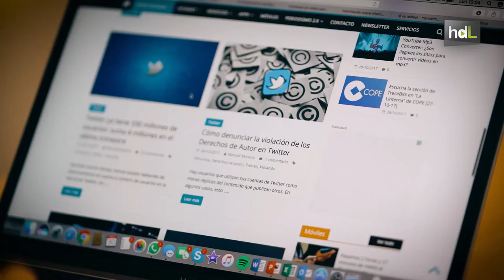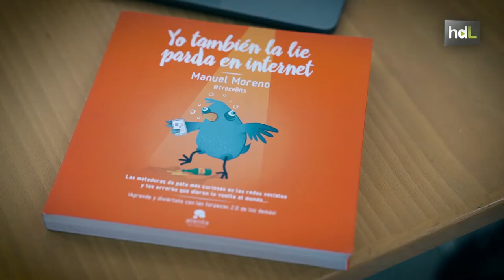HDL Manuel Moreno, un bloguero que desentraña los secretos de las redes sociales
Manuel Moreno es un almeriense que reside en Madrid desde donde gestiona TreceBits, la primera página en castellano sobre redes sociales, internet y periodismo 2.0. La creó como un blog en el que poder contar sus historias como periodista, pero poco a poco se fue interesando por el mundo de las redes sociales, cuando aún en España casi no se conocían. Hoy en día es un referente nacional en redes sociales, ha escrito tres libros sobre un buen uso de las mismas y los principales errores que cometemos y su intención es continuar ahondando en este campo y ayudando a los usuarios a hacer un uso correcto. Cree que el futuro de las redes sociales irá encaminado al contenido audiovisual, aunque como él mismo asegura, este campo está en continuo movimiento y es difícil de predecir su futuro.